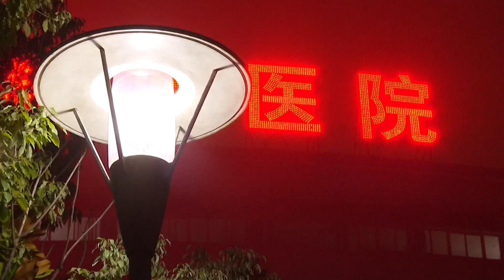走进武汉金银潭医院：那些平凡而伟大的“白衣战士”（视频来源：CCTV+）Wuhan devote every effort to fight against viral pneumonia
近日，央视记者走进武汉金银潭医院的重症监护隔离病房，了解那些奋斗在生死线上平凡而伟大的“白衣战士”。